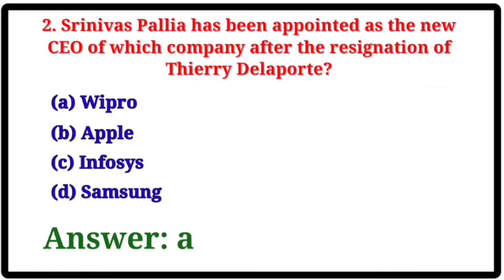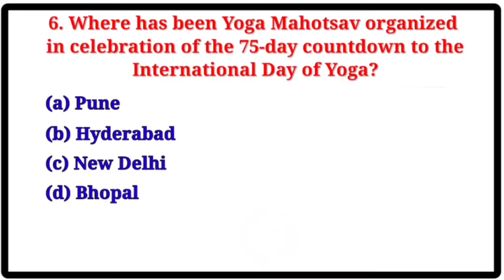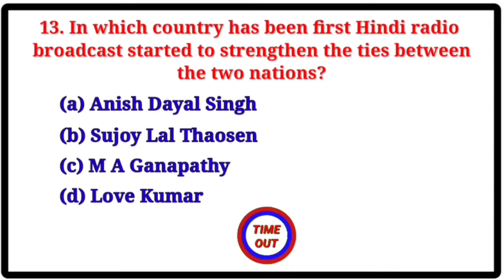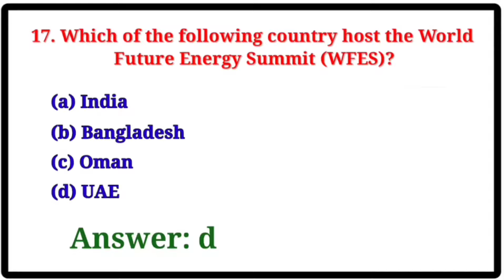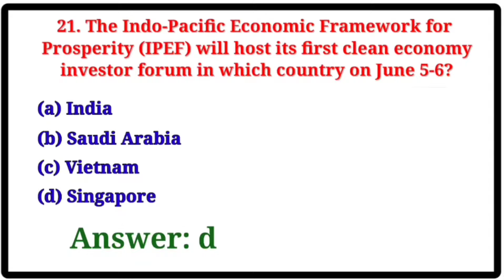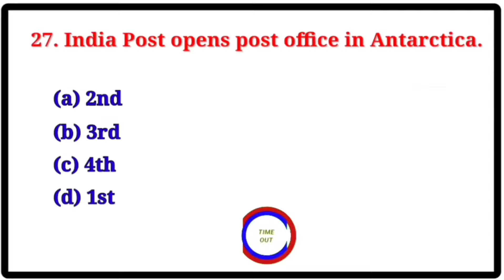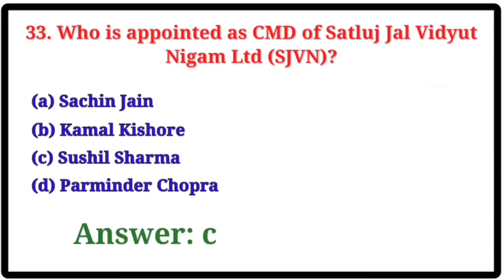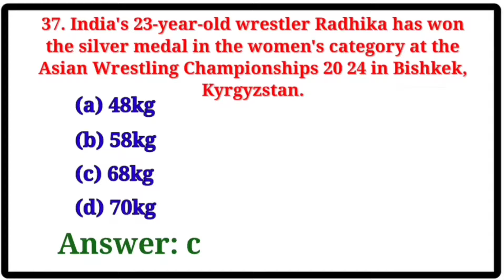Top GK Question | MCQ_45 | GK Questions and Answers | GK QUIZ in English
GK Question and Answers in English || India GK In English || Easy GK Question and Answer || GK Quiz Question and Answers
India GK in English with answers
Easy General Knowledge Questions and Answers about India
GK Questions with Answers in English
easy General Knowledge Questions & Answers about India
India GK Questions with Answers | India GK in English for All class
GK questions | general knowledge in English | GK questions for competitive exams | quiz test